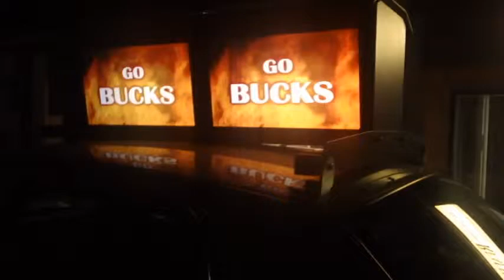TAXI CAB Advertising Business FOR SALE in Orange County California CA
Rooftop Taxi Advertising Units FOR SALE
Patent(s) Pending Patent(s) Issued
$900,000 3 year evaluation START UP for under $150k